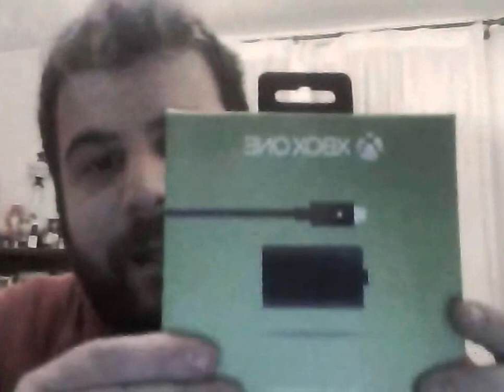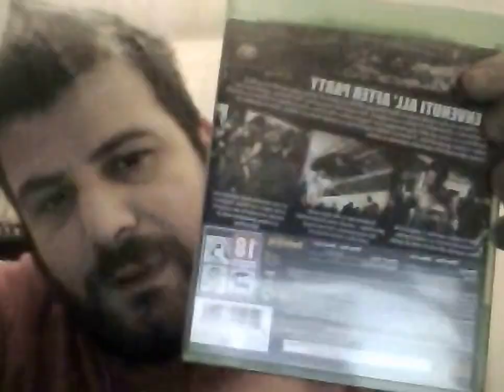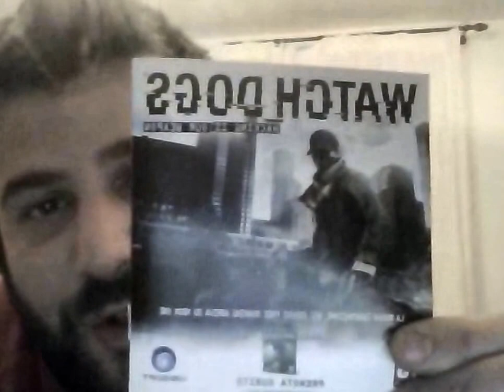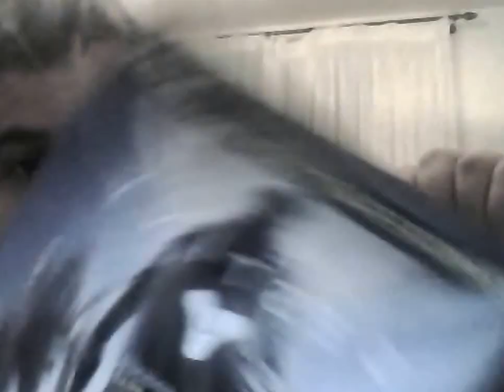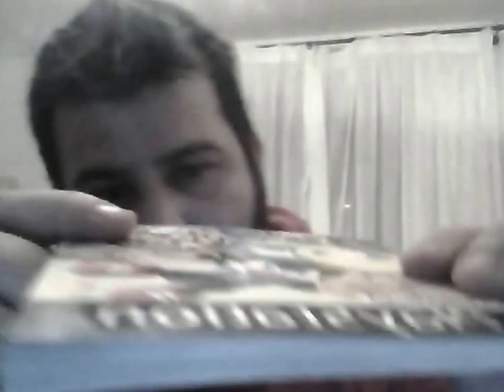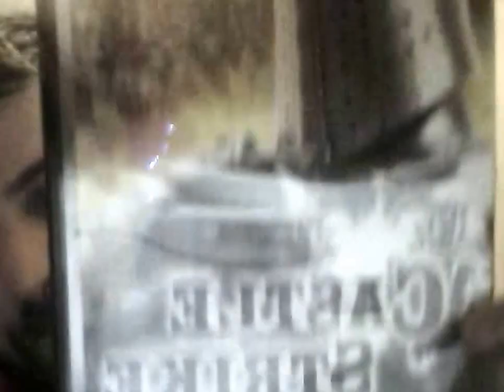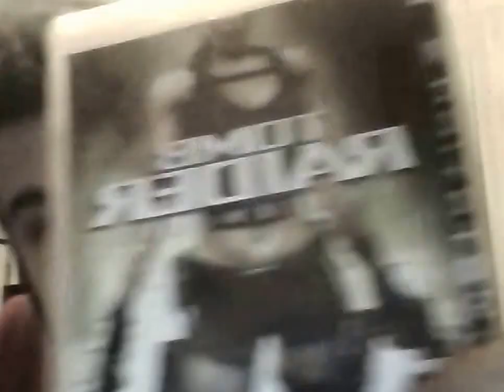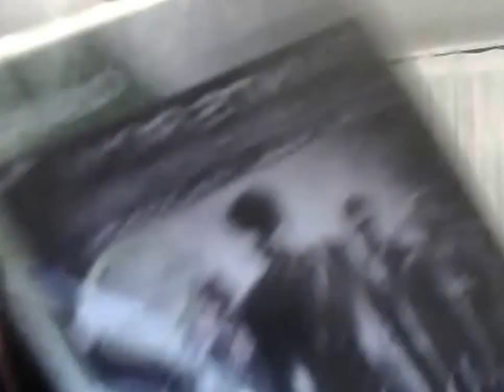Acquisti Videoludici - HO FATTO LA SPESA ! Vol 1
Rubrica di acquisti videoludici a cura di Frankie Romano.
XBOX ONE - PS1 - Wii - PC - PS3 - PS2 - XBOX360 .